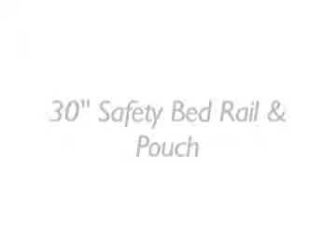Safety Bed Rail with Padded Pouch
Do you need a help in hand getting out of bed? This rail is the perfect aid for those needing minimal support to pull up or reposition whilst in bed. It even has a handy organiser to keep your essentials close to hand.

This bed/hand rail prevents falling out of bed and can be used for assistance to sit up in bed.

Features:
• Padded Pouch: Safety bumper pad with four convenient pockets per side
• Collapsible: Rail pivots down to side of bed to allow user to get out of bed or provide space for making the bed
• Reversible: Can be placed on either side of the bed
• Dual safety strap: Secure bed rail to any sized bed
• 30" wide
• Easy assembly: No additional tools required